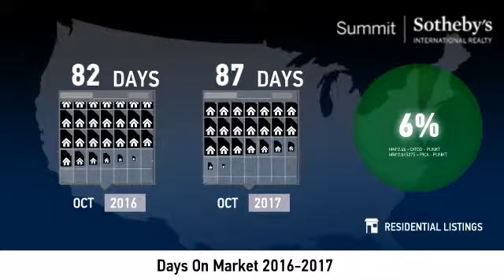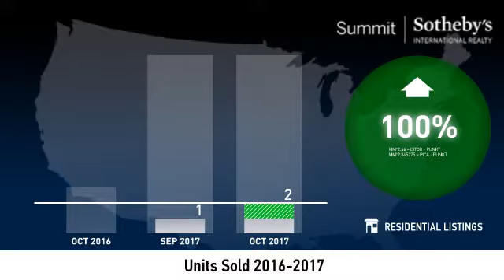Lower Deer Valley Resort - Single Family Home - November 2017 Real Estate Market Update